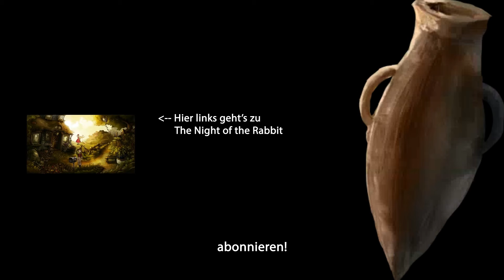#27 - Erkundung in der Feenwelt - Satinavs Ketten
Diesmal dürfen wir uns genauer umschauen.

Wenn euch das Spiel gefällt unterstützt doch die Entwickler.